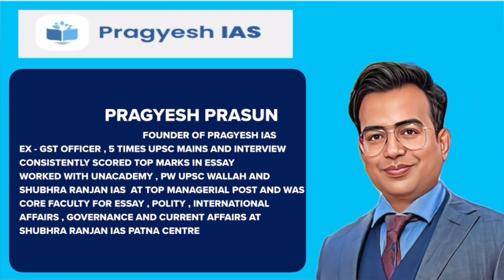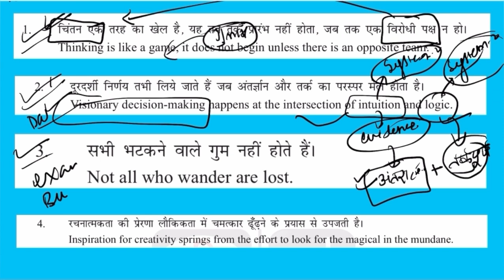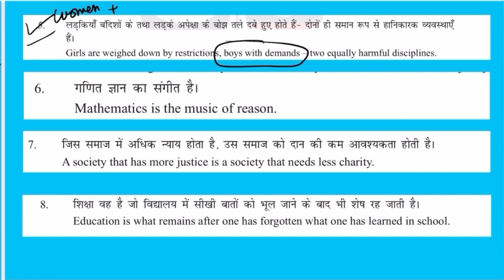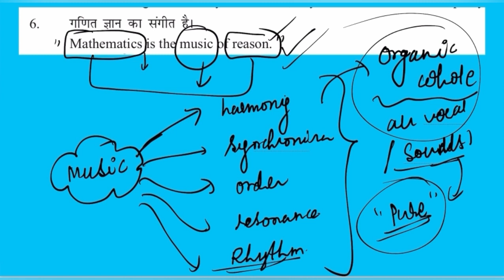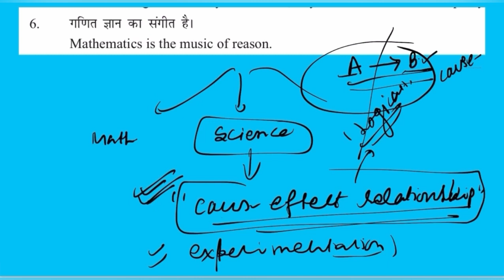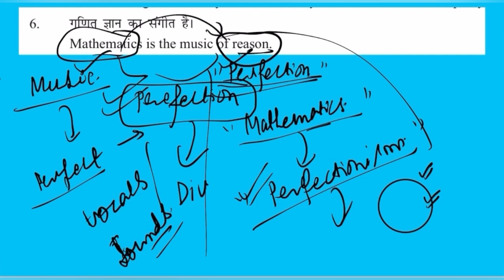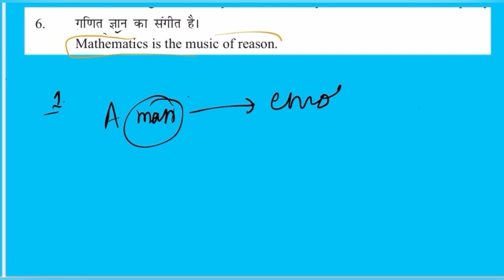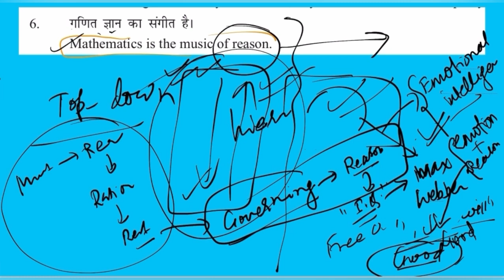UPSC ESSAY 2023 - Meaningful Analysis by Pragyesh Sir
Are you preparing for the UPSC Civil Services Examination and struggling with essay writing? Look no further! In this comprehensive YouTube video, we've got you covered.

🖋️ Join us as we dive deep into the art of UPSC essay writing. Whether you're a beginner looking for guidance or an experienced candidate aiming to improve your essay scores, this video offers valuable insights and actionable tips.

📌 Key Highlights:
✅ Understanding the UPSC Essay Paper 2023 : Get a clear picture of the UPSC essay paper format, word limits, and evaluation criteria.
✍️ Essay Writing Strategies: Learn proven strategies to tackle UPSC essay topics effectively.
📚 Research and Content: Discover how to gather relevant information, facts, and examples to strengthen your essays.
🗒️ Structuring Your Essay: Master the art of structuring your essay for clarity and impact.
🔥 Real Examples and Analysis: Explore actual UPSC essay topics and see how top-scoring essays are crafted.
💡 Tips from expert: Gain insights from successful UPSC candidates who aced the essay paper.

👨‍🏫 Our expert instructor will guide you through each step, providing you with the knowledge and confidence to excel in the UPSC essay paper.

🚀 Don't miss out on this essential resource to boost your UPSC preparation. Start your journey toward UPSC success today!